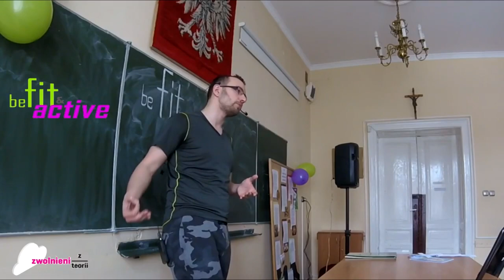Psychoanalogeek Vlog#4.2 "Uderzanie sobą w mur"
O autoagresji i trudnościach w wyrażaniu siebie.